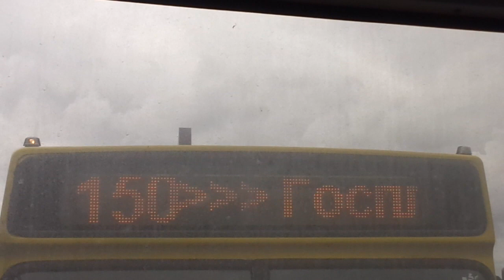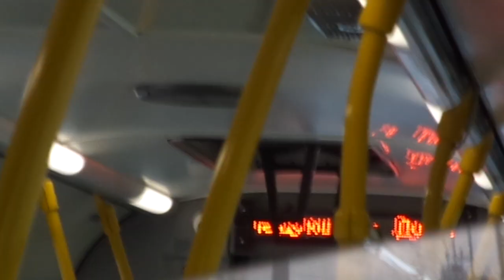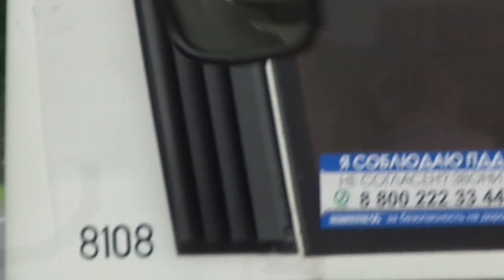Автобус Санкт-Петербурга 9-524: МАЗ-203.085 б.8108 по №187А (27.06.19)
Автобус МАЗ-203.085, бортовой 8108, следующий по маршруту №187А.
Видео снято на участке: Московский проспект, площадь Победы, Пулковское шоссе (от ост. "ст. м. Московская"  до ост. "Дунайский пр.")
Дата съемки: 27 июня, 2019, 16:15.